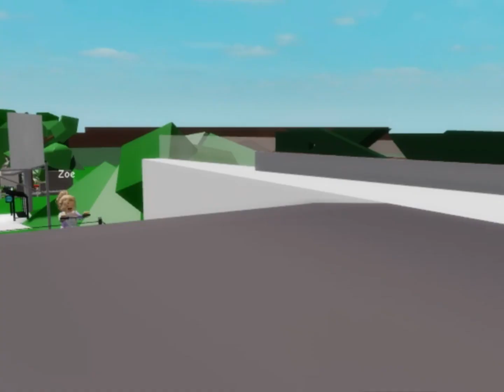The Brookhaven movie the unwanted visitor trailer movie